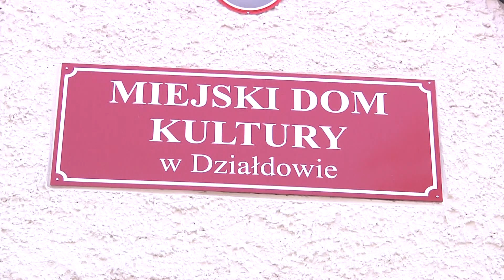BURMISTRZ ODWOŁAŁ DYREKTORA MDK